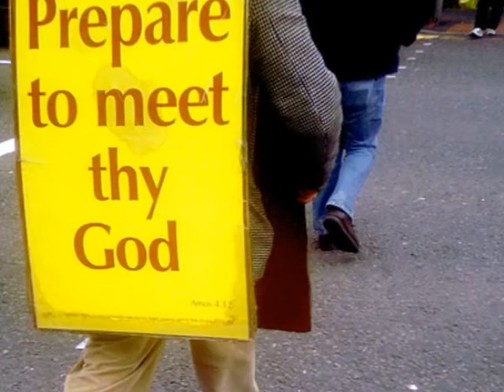Thy Kingdom Come